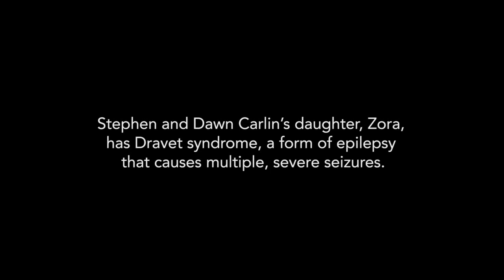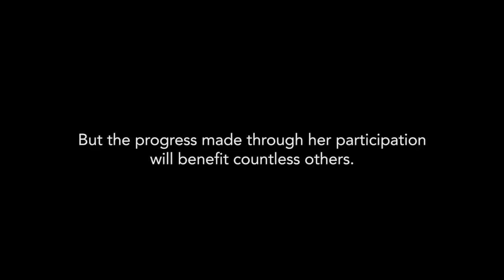Zora Carlin - Dravet Syndrome | Be Involved with Clinical Trials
Diagnosed with Dravet Syndrome, a form of epilepsy that causes multiple, sever seizures, Zora Carlin has seen a dramatic reduction in epileptic seizures after participation in a clinical trial at Wake Forest Baptist Health. Stephen and Dawn Carlin share their story.

Find Us:
Wake Forest Baptist Medical Center
1 Medical Center Blvd

Video Transcription:
When they did the genetic test it came back that the SCN1A gene was, it was a mutated gene. That's Dravet Syndrome.

We learned about a doctor at Wake Forest Baptist Health that was willing to expand his study and include children. Dr. Wong spent several phone conversations with us before we even came, explaining what the trial was, learning about Zora, asking questions, really getting to know her history and all of our concerns.

We are very careful in providing very comprehensive care for these patients.

She climbed right up on his lap, she started interacting with him.

For patients, clinical trials provide access to experimental therapies that aren't readily available.

The benefits in participating in a clinical trial are un-explainable.

The value of clinical trials are priceless and Wake Forest Baptist Health was willing to support a doctor who would look at this. It's life changing, it's very important.